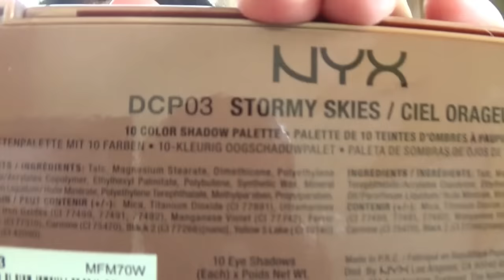NYX Haul !!!!!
Mega coole Produkte.

Würde es gerne als Fan Post veröffentlichen im Video. Aber schreibt drauf, ob ich es vorlesen darf. Wenn nicht. Lese ich es für mich alleine.